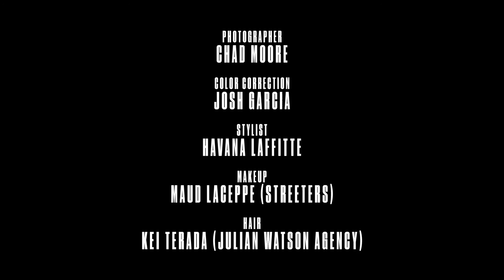VTV Presents Okay Kaya in V103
V & D K N Y present Okay Kaya, a model turned musician who will take inspiration anywhere she finds it